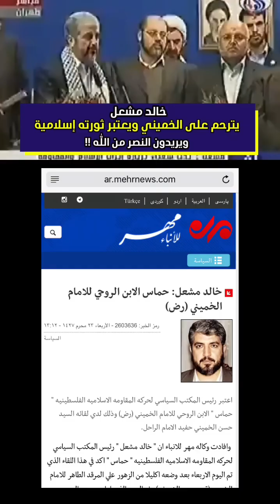السنوار ، خالد مشعل ، هنية إمامهم و الأب الروحي لهم هو عدو الله ورسوله والصحابة الهالك الخميني